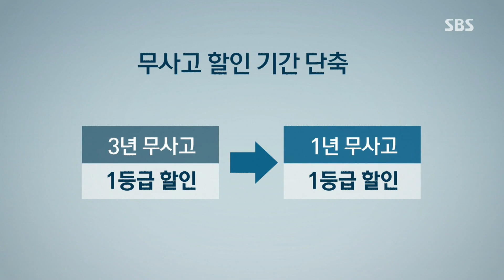사고 건수 따라 보험료 할증될 것 @SBS 생활경제 140821